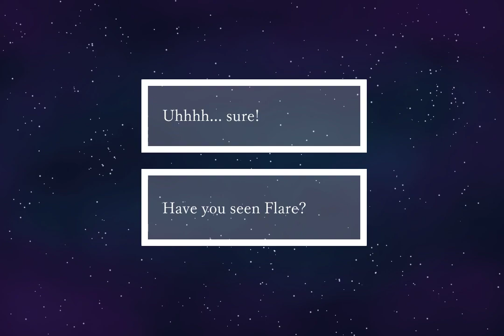Glacia fake video game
Basically this is supposed to be some fake video game thing where you can summon the demons Glacia and Flare. And Flare is just more useful - that's why Glacia is so excited when they finally get a visitor.